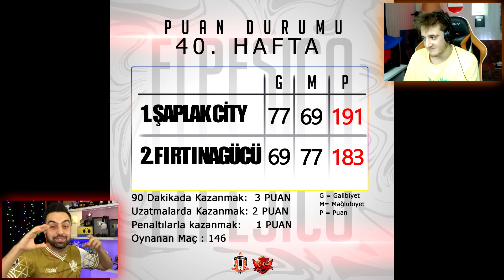BU MAÇI KAZANIRSAK ŞAMPİYONUZ ! LÜTFEN ! PES 2020 KAPIŞMA !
BU MAÇI KAZANIRSAK ŞAMPİYONUZ ! LÜTFEN ! PES 2020 KAPIŞMA ! ... Sizlerle evimizde final maçına çıkıyoruz, kazanırsak şampiyonuz, haydi bastır Şaplak ...